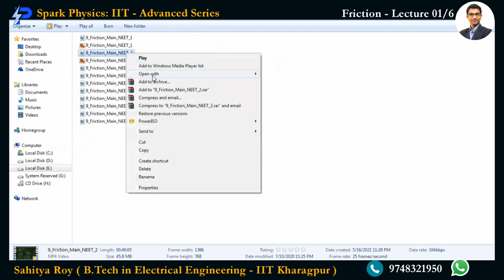Friction Lecture 01/6 | Spark Physics : IIT-Advanced Series | Class XI | Sahitya Roy(IIT KGP)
🎯 Topic : Laws of Friction

👉 Next Video :
• Friction Lecture 02/6
Coming Soon

🤔📚👉 Ask your Doubts:
✔️📚👉 Get Notes Here:
✔️📚👉 Chapter-wise Practice Papers:

✔️ Topic Name: Friction ( Lecture 01 of 6 ) :  Laws of Motion